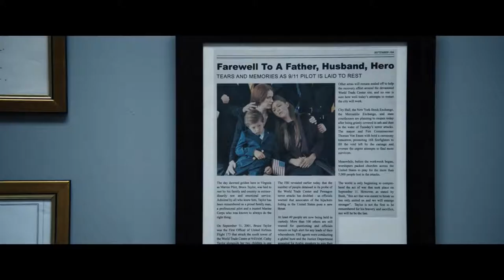The Mauritanian Official Trailer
The Mauritanian is a 2021 legal drama film based on the true story of Mohamedou Ould Slahi, a Mauritanian man who was held for fourteen years (from 2002 to 2016) without charge in the Guantanamo Bay detention camp, a United States military prison. The film is directed by Kevin Macdonald based on a screenplay written by M.B. Traven, Rory Haines, and Sohrab Noshirvani, adapted from Slahi's 2015 memoir Guantánamo Diary. It stars Tahar Rahim as Slahi, and also features Jodie Foster, Shailene Woodley, Benedict Cumberbatch, and Zachary Levi in supporting roles.

The Mauritanian was released in the United States on February 12, 2021 by STXfilms. In the United Kingdom, where all cinemas were closed due to the COVID-19 pandemic, the planned theatrical release was cancelled and the film premiered on Amazon Prime Video on April 1, 2021.[4] It received mixed to positive reviews, with critics praising Macdonald's direction, its cinematography and performances of the cast (particularly of Rahim and Foster) but criticised its screenplay. At the 78th Golden Globe Awards the film received two nominations; Best Actor – Motion Picture Drama (for Rahim), with Foster winning Best Supporting Actress – Motion Picture. At the 74th British Academy Film Awards the film received five nominations, including Best Film, Outstanding British Film, and Best Actor for Rahim.
Premise

A prisoner, after being subjected to horrific torture, confesses to crimes of terrorism. A defence attorney who makes it her personal mission to defend everyone, including accused terrorists, and to uphold the constitution, makes it her mission to defend this man. The two meet and both of their lives change forever.
Cast

    Jodie Foster as Nancy Hollander
    Tahar Rahim as Mohamedou Ould Slahi
    Shailene Woodley as Teri Duncan
    Benedict Cumberbatch as Lt. Colonel Stuart Couch
    Zachary Levi as Neil Buckland
    Saamer Usmani as Arjun
    Corey Johnson as Bill Seidel
    Denis Menochet as Emmanuel
    David Fynn as Kent

Production

The film was announced in November 2019. Kevin Macdonald signed on as director, with Benedict Cumberbatch, Jodie Foster, Tahar Rahim and Shailene Woodley cast to star. In December 2019, Zachary Levi joined the cast of the film.[5]

The film was originally known as Guantánamo Diary in its early development stages,[6] and as Prisoner 760 during production,[7] before being described as untitled in post-production.[8] In November 2020, the title was revealed to be The Mauritanian.